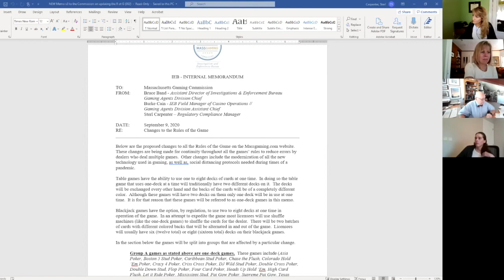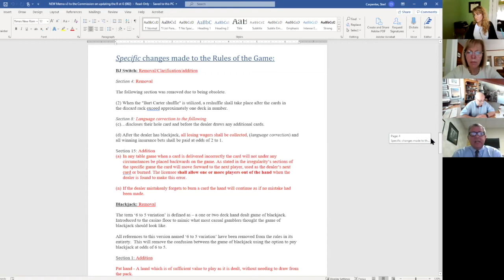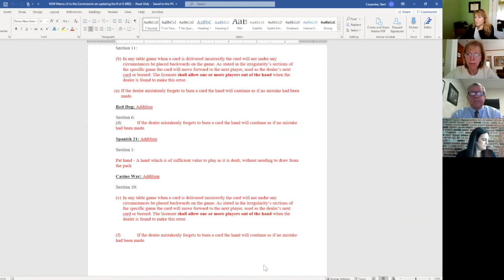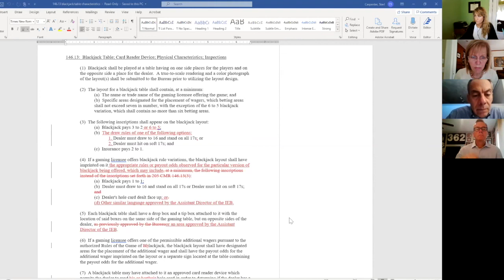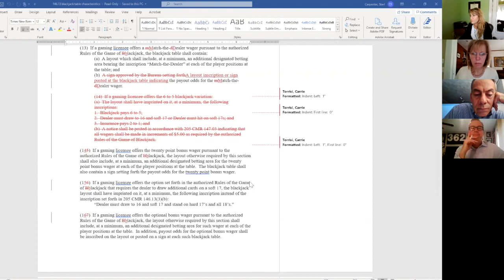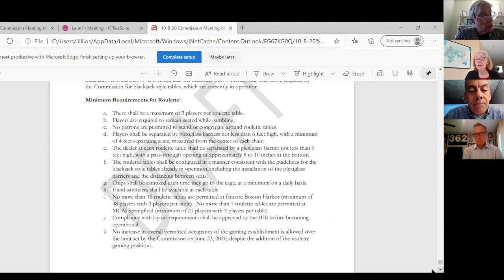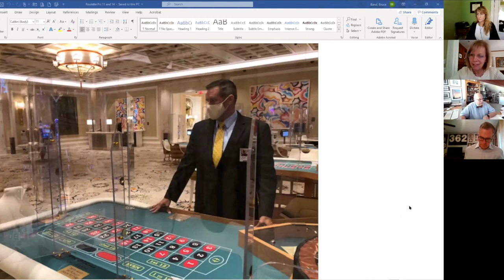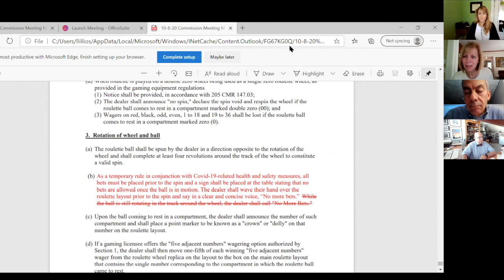MGC Meeting 10.8.20